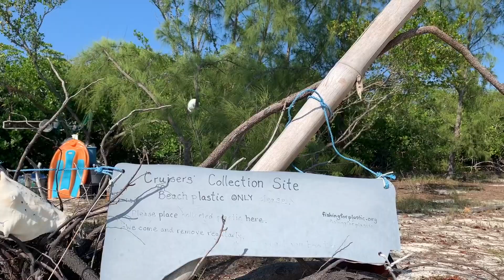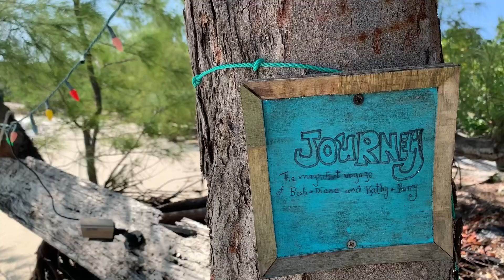Great Guana to Allans-Pensacola Cay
June 20, 2023 - Great Guana Cay to Allans-Pensacola Cay @BeyondGeorgianBay

Lucy had to go to shore so we took a short walk to the grocery store while we were at it. The store is small but has all the essentials.
We left the mooring ball at 8:25am. Much nicer day and the sun even came out.
Passage through Whale’s Cay was good. 1.5’ waves and sells from 2 to 3’.
We stopped at Green Turtle Club for diesel and water. It was very busy and it took a long time to get our turn.
Once we were topped up we continued on to Allan-Pensacola Cay.
Allans and Pensacola Cay were at one time two separate islands but are now joined as one.
The anchorage is at the west end of the island and has 7’ to 8’ depths with a sandy bottom. It was late afternoon so once we got the anchor set we took Lucy to the beach. There is an area to collect plastic debris and a group comes and pics it up. Some boaters have made art out of it.
There is a trail to the Atlantic side but the bugs were too bad on the overgrown path.
We saw some sea turtles and rays in the bay. Allans-Pensacola Cay would be a great place to spend a few days and explore but we have to leave in the morning. Trying to get ahead of Tropical storm Bert.
Just as the sunset the wind came up and it started to rain. It was a bit bumpy but settled overnight.